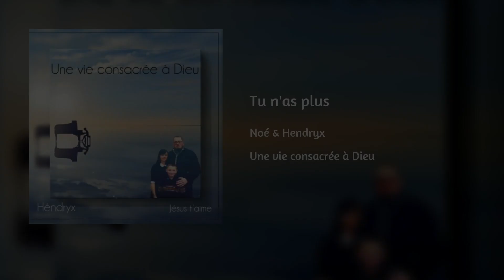Tu n'as plus - Noé & Hendryx